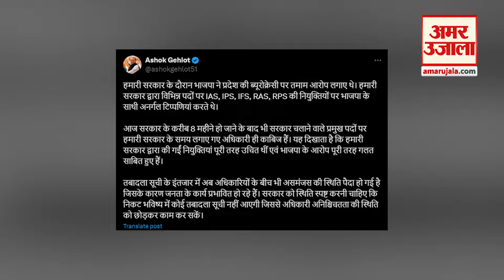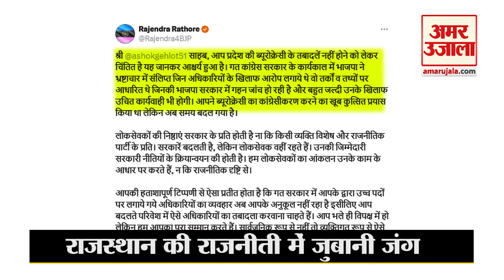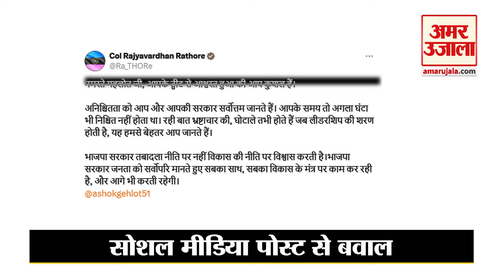Rajasthan Politics: Gehlot-Rajendra में छिड़ी जुबानी जंग, अब Rajyavardhan के बयान पर बवाल! | Top News